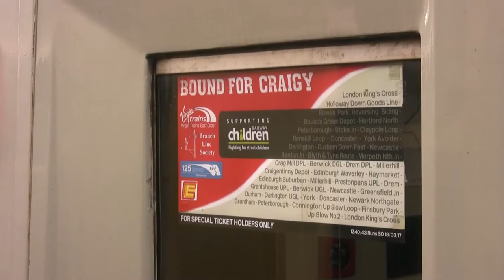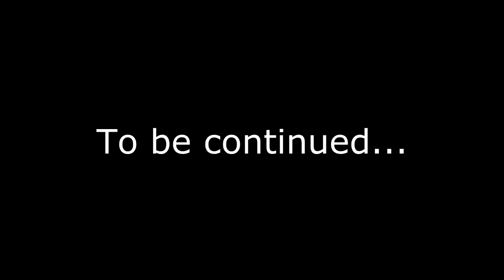Nene Valley Railway - Class 14 9529 Peterborough - Yarwell 1st Run 20-5-2017